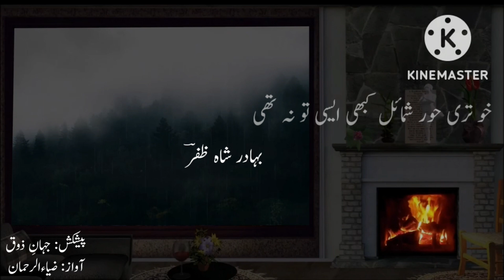Baat Karni Mujhe| Bahadur Shah Zafar Poetry| By Jahan-e-Zouq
In this video you will listen to outclass poetry by famous Poet of Urdu Language.

بات کرنی مجھے مشکل کبھی ایسی تو نہ تھی
جیسی اب ہے تری محفل کبھی ایسی تو نہ تھی

Poet: Bahadur Shah Zafar

Narrator: Zia ur Rehman

Label: Jahan-e-Zouq